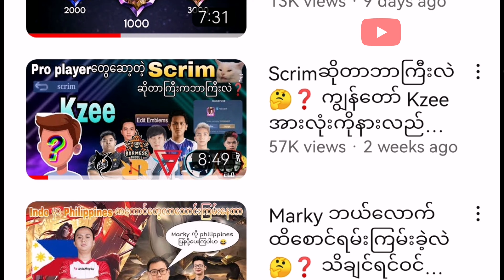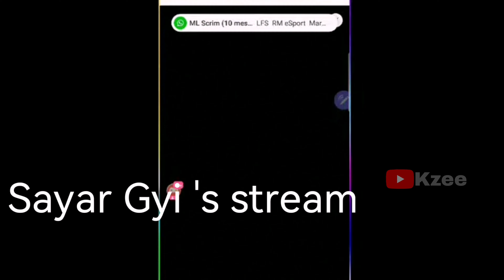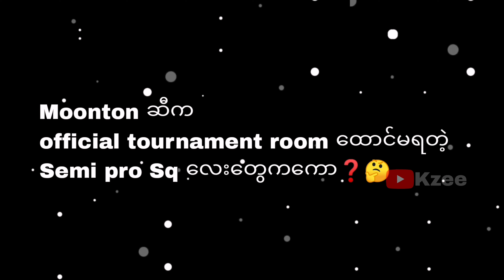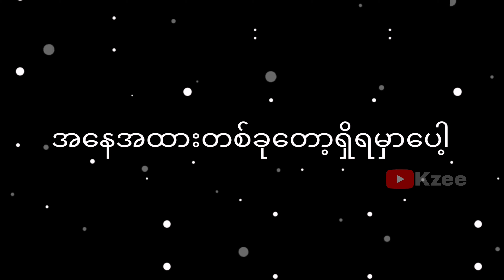Pro player တွေ Scrim ဘယ်လိုဆော့လဲ 🤔❓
Thanks Falcon Coach Sa Yar Gyi for this vdo's information Tips 😘